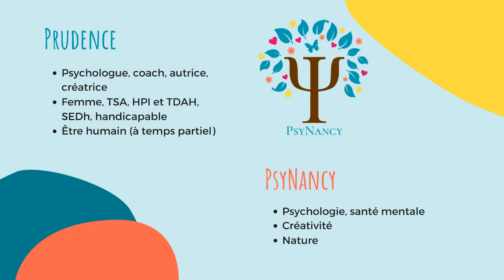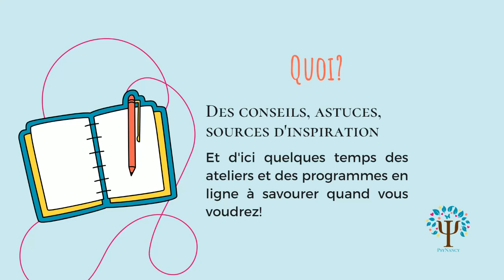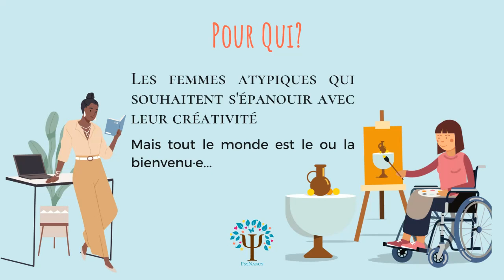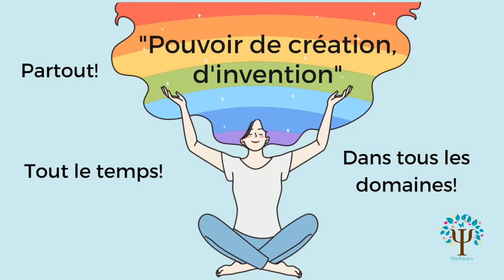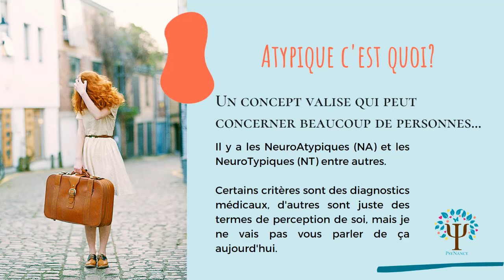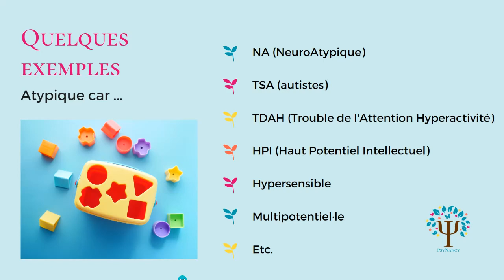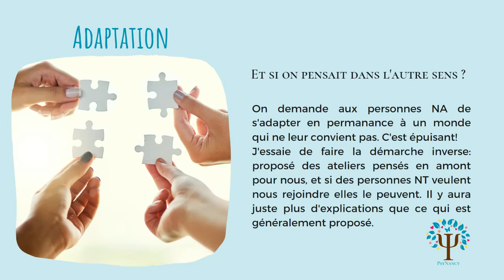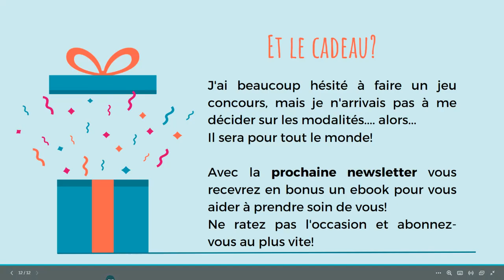Créativité, bien-être et fun! 🎉 la 100ème → un cadeau! 🎁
C'est la 100ème! Ça méritait bien un cadeau... En attendant de le découvrir à la fin de la vidéo, on parle créativité, bien-être, atypies, et fun!
Je vous raconte mon parcours et pourquoi j'ai décidé d'aider les femmes atypiques à s'épanouir grâce à leur créativité et comment je compte le faire.

Ce contenu est ouvert à toutes et à tous, et aucun homme ne devrait exploser lors de son visionnage 😏